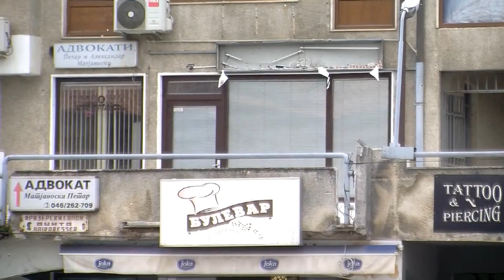Mariçiq: Raporti i progresit hap mundësi të reja për vendin